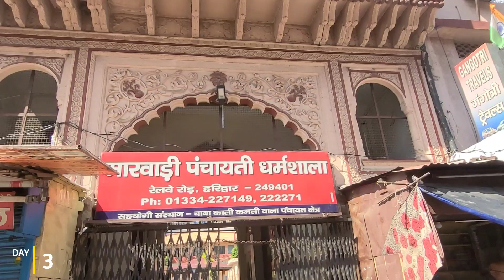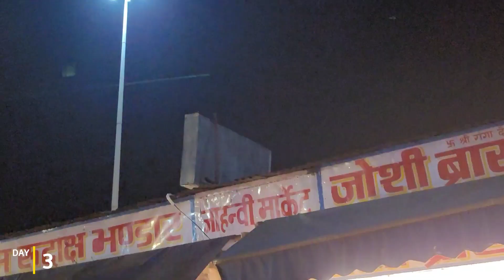Exploring Haridwar City | Sri Kedarnath Yatra EP:03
In this video, We have explored the Haridwar. We were so blessed to have there. We have tried to explore as much as we could, some of the place's we missed.See the full video to know more. Hope you like the video.

Recordning Device: SAMSUNG S20 FE
Recorded By: Bhabani

Chapters:
0:00 Intro
0:30 Starting of the video
1:45 Haridwar station out side
2:10 Dharmasala
4:07 Room Tour
5:43 Towards Ganga River
7:19 Reached Ganga River
8:42 To To
11:44 Har ki pawdi
12:10 Ganga maa arati
15:04 Chita
18:49 Tasted new fruit
19:08 Ending
19:30 Outro